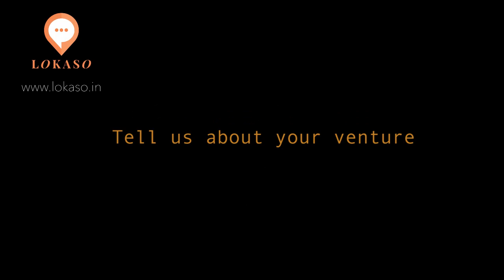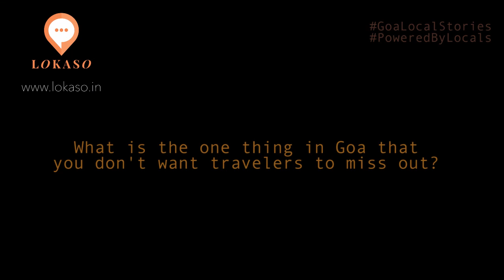Goa Local Stories : Viresh Vazirani, growth hacker @ Growth Gravy Goa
Meet Viresh, a Growth Hacker from Goa who helps businesses grow online using Organic Strategies.
Watch the video for his thoughts about Goa, travel, Food of Goa, EDMofy & GrowthGravy.